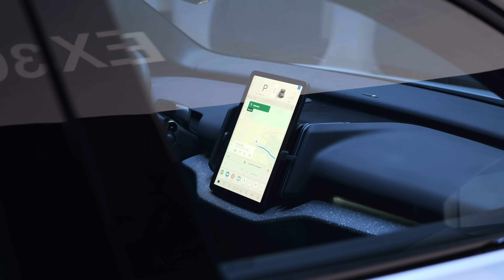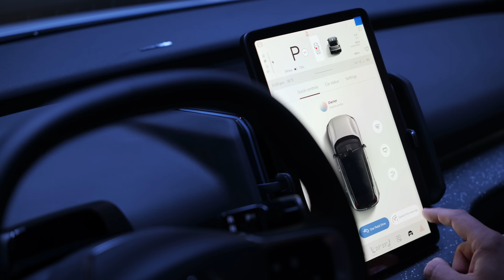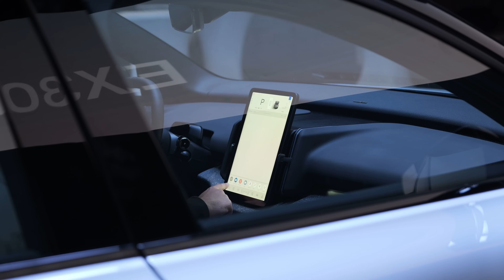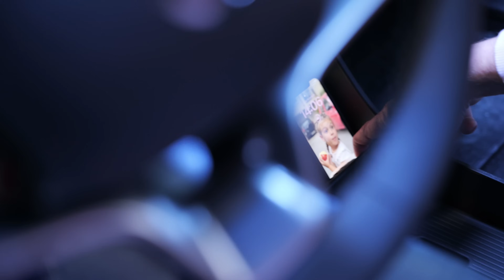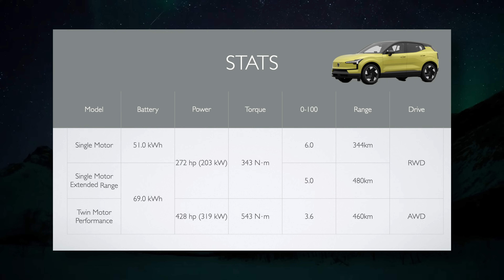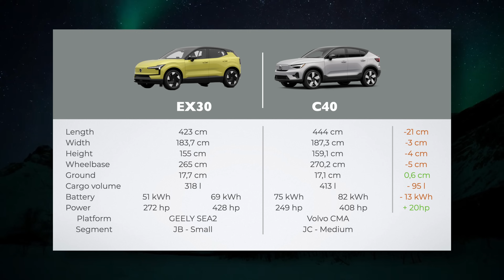Volvo EX30 - Новата платформа идва с нови възможности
На 15 декември, на "тайно" събитие в студиото на BUFO, Volvo представи своята последна иновация - 100% електрическия SUV, модела EX30. Събитието, организирано от Volvo Cars България, не само отбеляза глобалната премиера на модела, но и даде началото на приемането на поръчки за покупка на този прогресивен автомобил.

Монтаж и видео заснеманe: ​⁠  @CHT_ChavdarTashev  /  @SouthSlavsProductions

0:00 Интро
1:29 Екстериор
4:00 Багажник
5:00 Задни седалки
7:31 Интериор
15:36 Задвижване и Батерия
17:32 Разликите с C40
18:52 Ключове
19:25 Финал